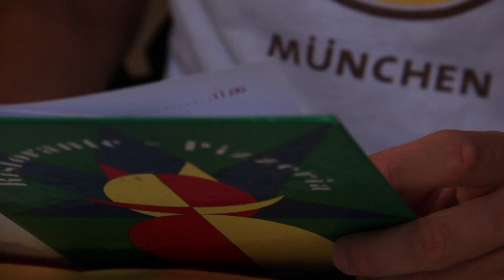Summer Pac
Заканчивается очередной летний сезон в компании Pac Group Italia. Наступает осень, а вместе с ней возможность немного расслабиться и повспоминать жаркие деньки, проведенные в компании друзей и коллег. Спасибо всем, кто работал на курортах Римини, Лидо-ди-Иезоло, Тосканы и Сицилии. Спасибо всем, кто участвовал в "съемках" наших с вами воспоминаний.